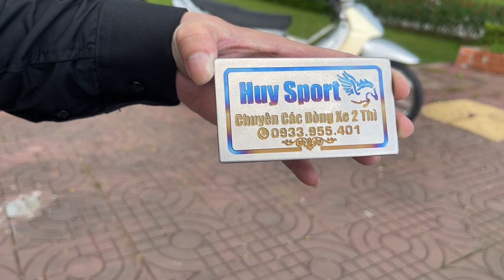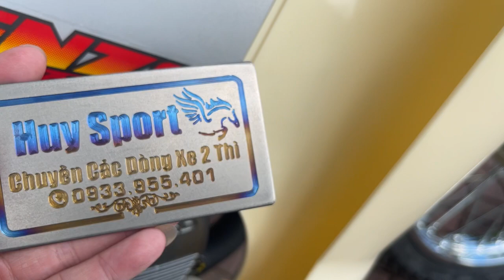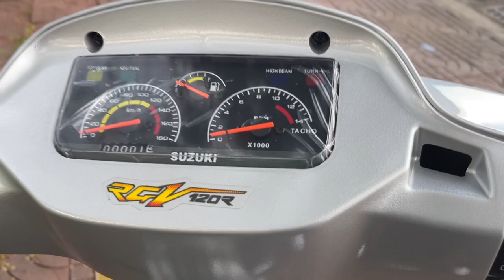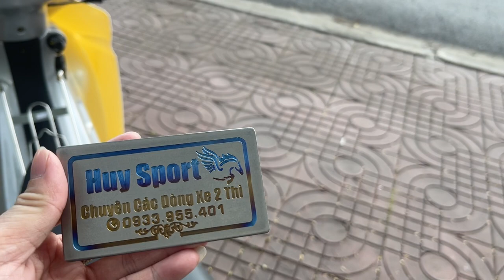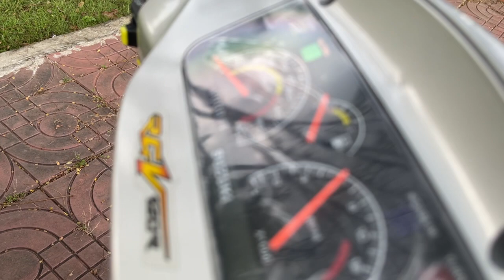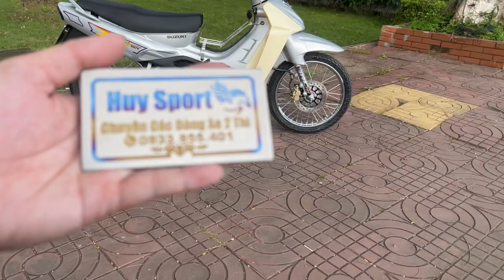Đôi lời chia sẽ với AE đam mê 2 Thì - Đặc biệt Xipo - Yaz 125 - 0933.955.401 Huy Sport Yaz